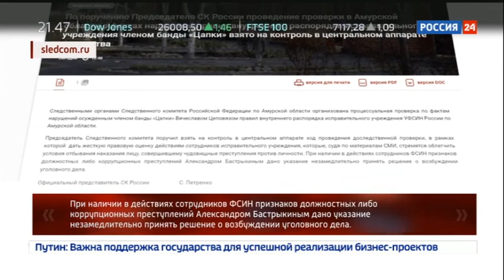Икра, шашлык и крабы в колонии строгого режима: пиры для правой руки Цапка проверяет СК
Пир строгого режима: Следственный комитет тщательно изучает снимки из колонии, на которых осужденный за убийство двенадцати человек лакомится икрой, крабами и шашлыками. По всей видимости, к роскошным условиям, в которых сидит Вячеслав Цеповяз, причастны сотрудники ФСИН.